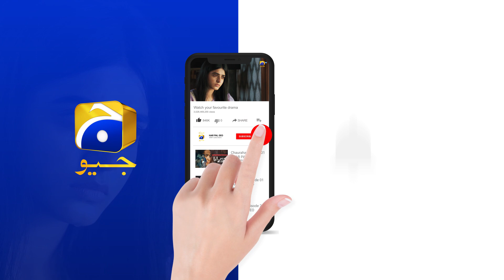Recap Siyani Episode 20 - 24th September 2022 - HAR PAL GEO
Written By: Sadia Akhtar
Directed By: Ali Akbar
Produced By: Abdullah Kadwani & Asad Qureshi
Production House: 7th Sky Entertainment

Cast :
Hashim Butt